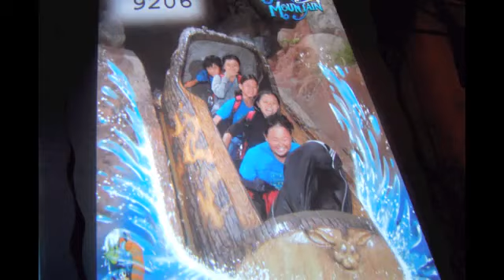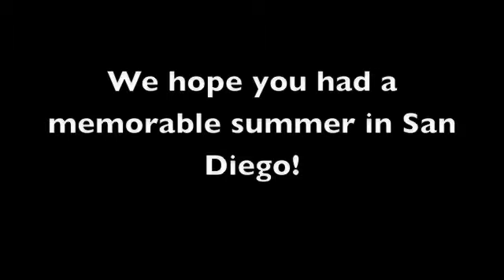English for Juniors at LSI San Diego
Young Learner language courses at LSI San Diego. See what our younger students from 11-17 get up to on one of our language courses. Get a glimpse of the fantastic social programme which is included with the English classes.